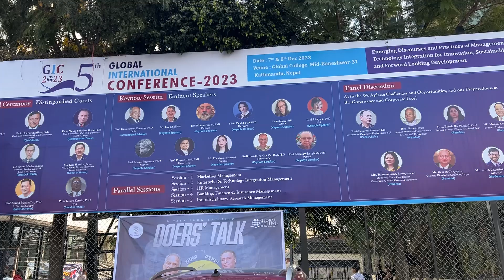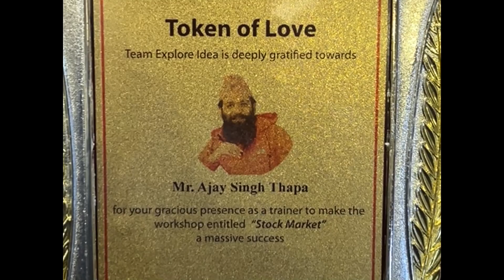Stock Market Workshop @ Global College of Management | Ajay Singh Thapa Vlog | Jaya Shambhu Invest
►►जय शम्भु , म अजय सिंह थापा, तपाइलाइ मेराे च्यानलमा स्वागत छ।

I am an Stock Trader and Vlogger .

►► लगानीकर्ताहरूलाई सहयोग गर्न धेरै वित्तीय एपहरू छन्। तर लगभग ती सबैलाई प्रयोग गर्न आधारभूत वित्तीय र प्राविधिक ज्ञान चाहिन्छ। यसमा हामीले entry र exit गर्ने समय र मुल्यकाे जानकारी दिनेछैं ।

     ►►शियर बजार र टेक्निकल एनलाइसिस् काे क्लास लिन वा Group मा Join गर्न तलकाे लिंङ्कमा गएर म्यासेज गर्नुहाेला वा याे नम्बरमा फाेन गर्न सक्नहुन्छ । नम्बर = 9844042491 / ९८४४०४२४९१